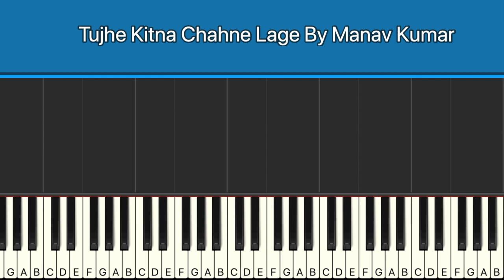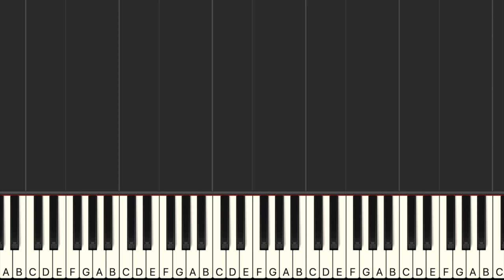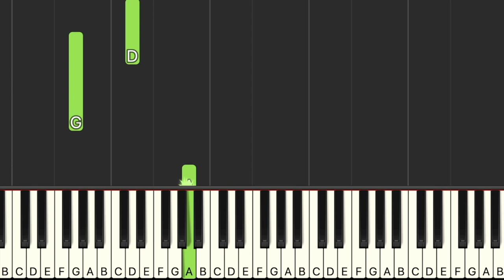Tujhe Kitna Chahne Lage - KABIR SINGH (Piano Tutorial) By Manav Kumar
Here's a Piano Tutorial Of  Tujhe Kitna Chahne Lage (Piano Tutorial) By Manav Kumar  In this tutorial, I'll be teaching you how to play the melody and the chords.

This easy piano arrangement was created by Manav Kumar